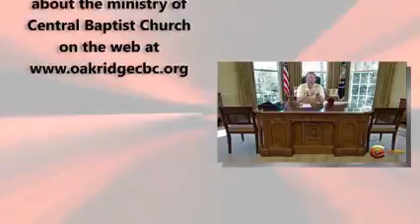CBC Wednesday Night Bible Study [January 6, 2021]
July 20, 2022 - Join us as Roy continues with the New Testament with the book of 1 John in our Wednesday Night Bible Studies.  1 Johns 3.